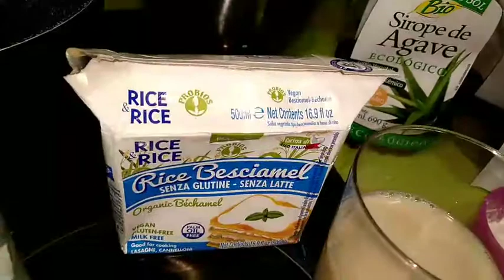Helado vegano cheescake de fresa estilo haagen daz